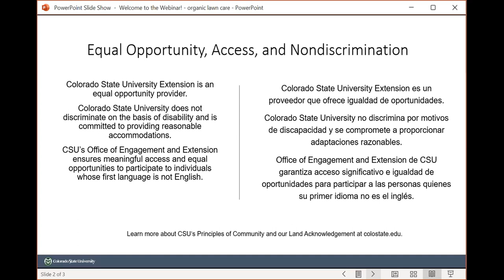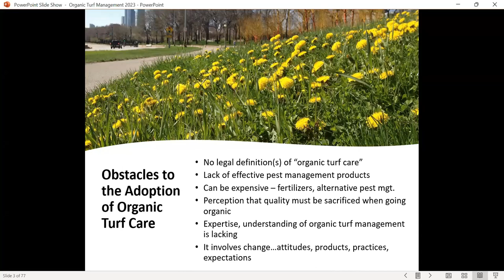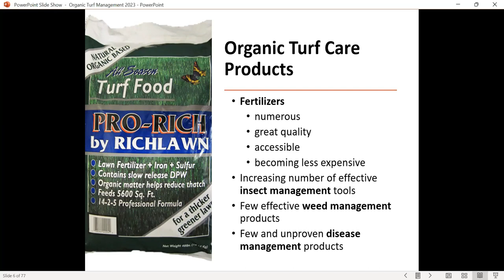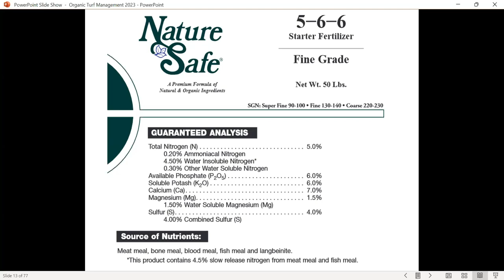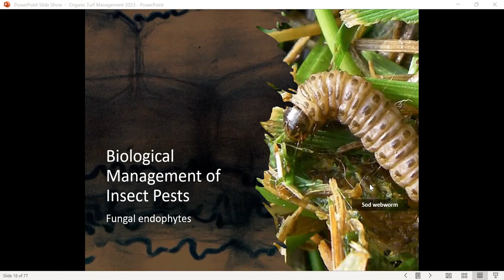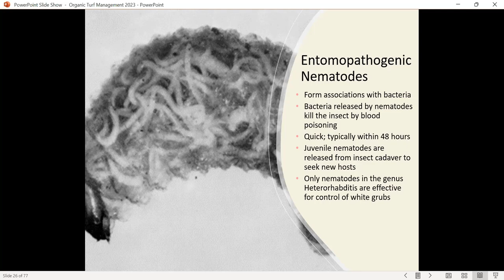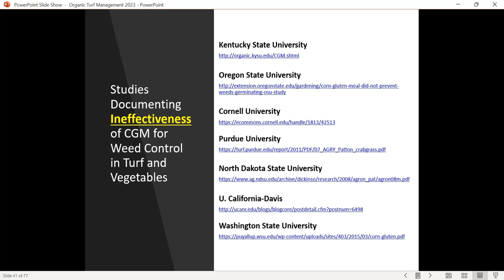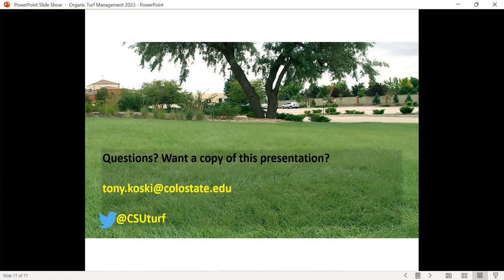Organic Lawn Care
Tony Koski, Colorado State University Extension Turfgrass Specialist, teaches about organic lawn care. Organic fertilizers and natural pest management products are covered in this presentation.